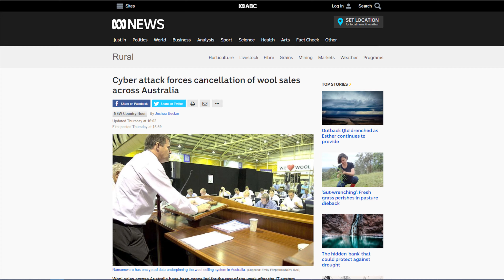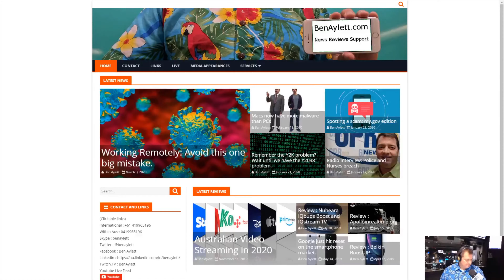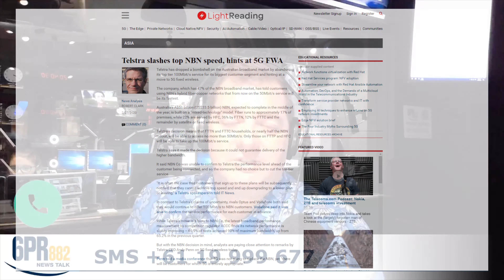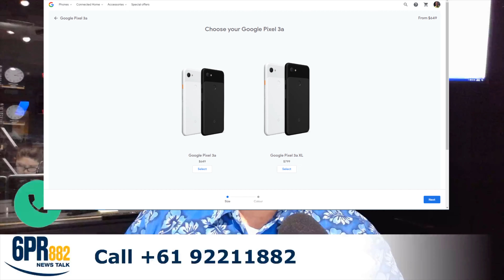Perth Tonight 2020 Mar 3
This time we talk about the Wool Board being hit by Ransomware and we take a heap of calls from listeners.